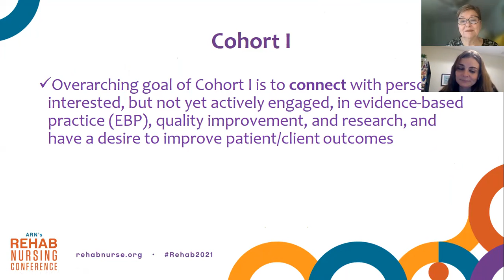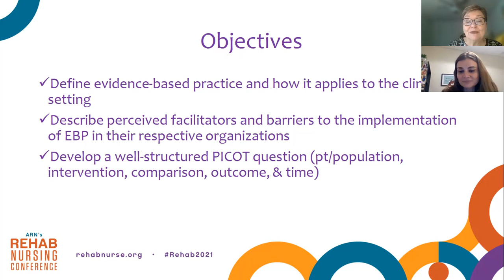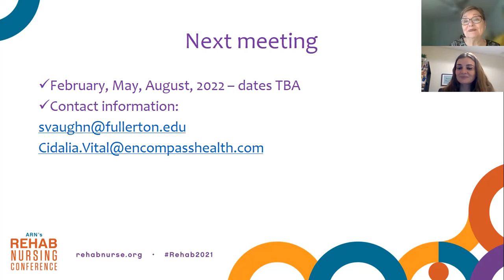ARN Advancing Science & Practice Cohort 1